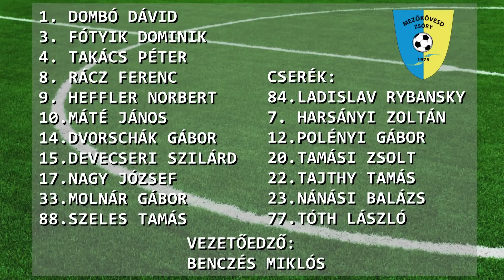Aqvital FC Csákvár - Mezőkövesd Zsóry FC | 1-3 | Merkantil Bank NB II | 6. forduló | MLSZ TV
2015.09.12., Merkantil Bank NB II 6. forduló
Aqvital FC Csákvár - Mezőkövesd Zsóry FC 1-3 (0-3)
összefoglaló